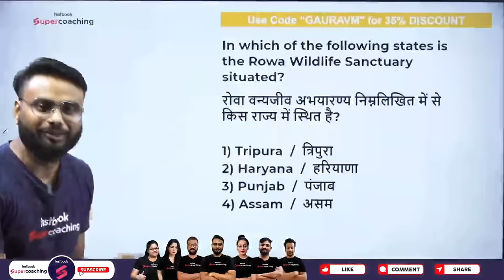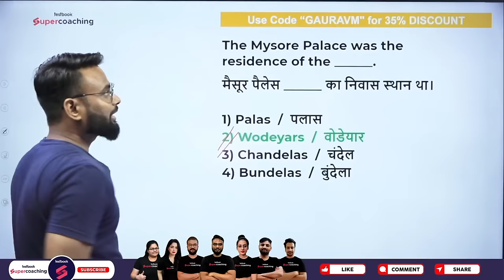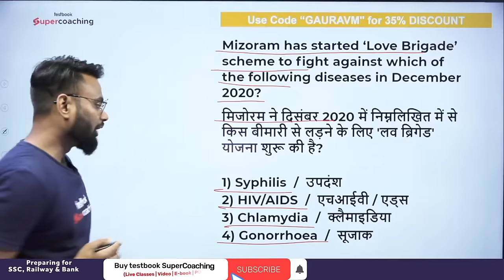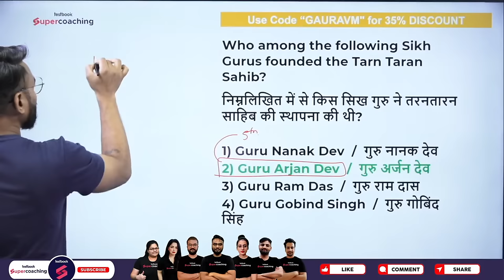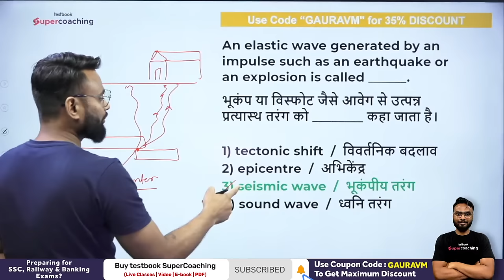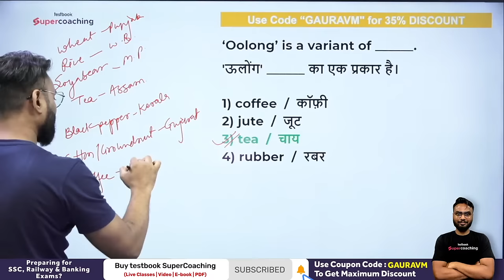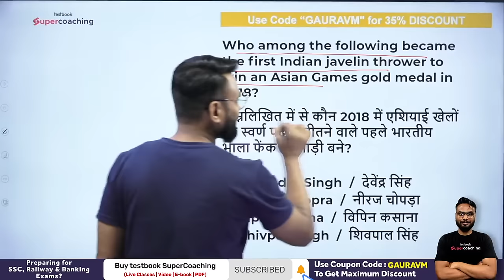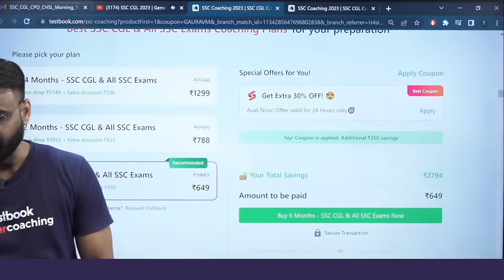SSC CGL 2023 | General Awareness | Top 1000 GK Questions For SSC CGL 2023 | Day 1 | By Gaurav Sir